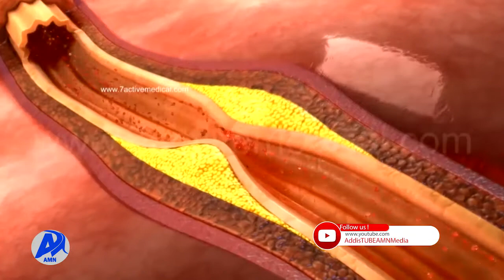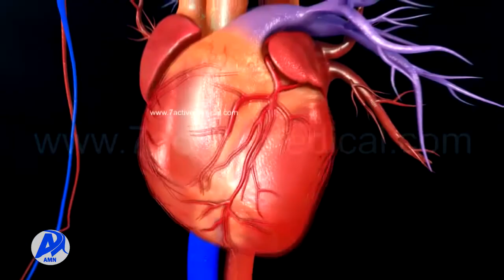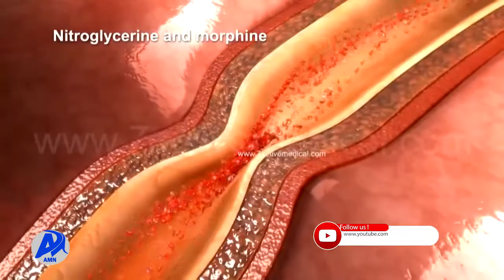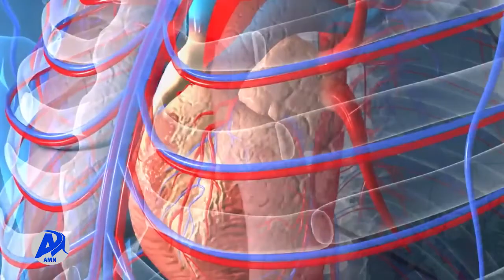የልብ ደም ቧንቧ መጥበብ (መጋቢት 13/2014 ዓ.ም)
የልብ ደም ቧንቧ መጥበብ በወቅቱ ካልታከመ እስከ ሞት የሚያደርስ ህመም ስለመሆኑ ምን ያህል ያውቃሉ? አጠቃላይ ስለልብ ቧንቧ መጥበብ መንስኤ እና ህክምና የህክምና ባለሙያ ምክር ይከታተሉ።